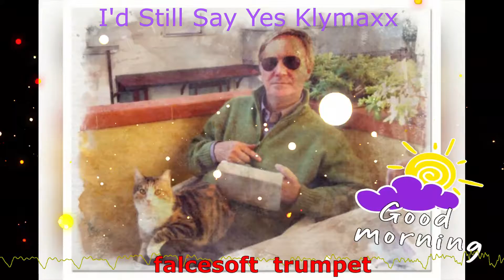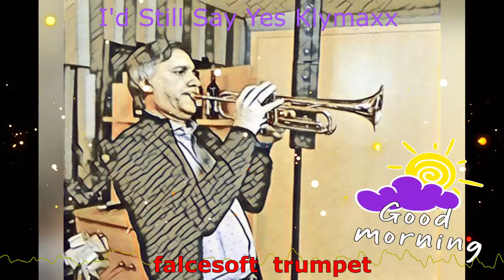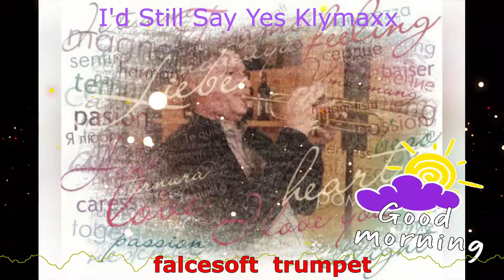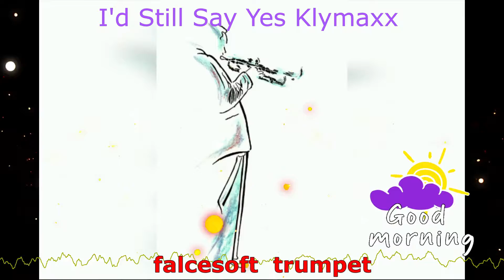La tromba di falcesoft suona: I'd Still Say Yes Klymaxx trumpet falcef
Il video è senza scopo di lucro da parte del gestore del canale youtube, quindi a solo scopo di ascolto e piacere musicale personale. Un bel brano dedicato al grande attore francese J. P. Belmondo. Saluti